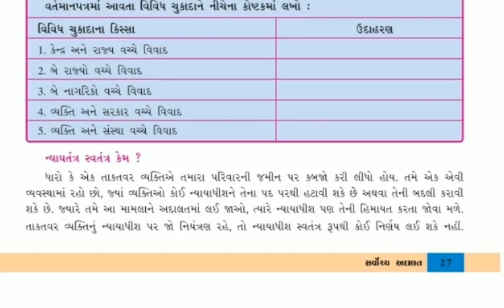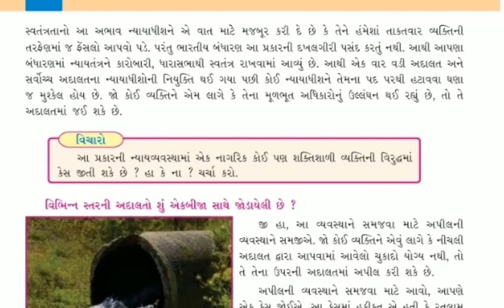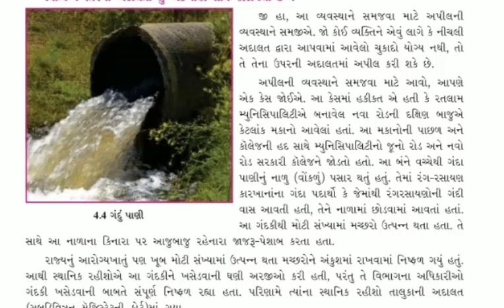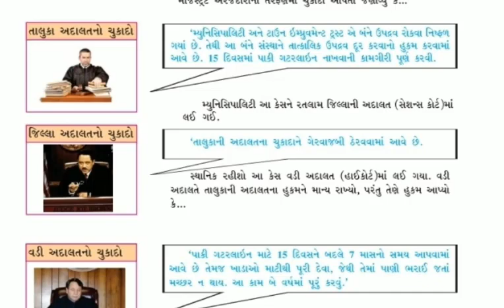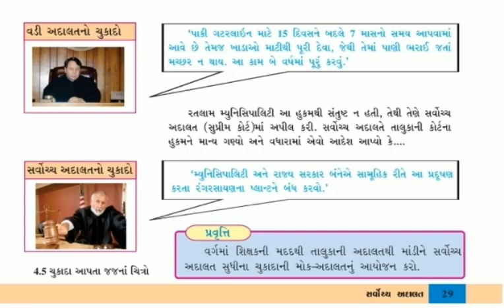Standard 8 ch 4 Social Science Semester - 2 Lecture 15 By Shitalmadam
Standard   8  ch   4 Social Science Semester - 2 Video  Lecture  in Gujarati For GSEB